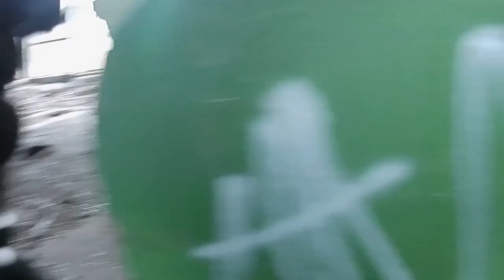OPUSZCZONE KOSZARY WOJSKOWE ODCINEK 1 BUDYNEK GŁÓWNY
Cześć widzowie jak obiecałem seria 7 dni urbex.
Zapraszam do oglądania!!!
Mój  TikTok: szymw2012